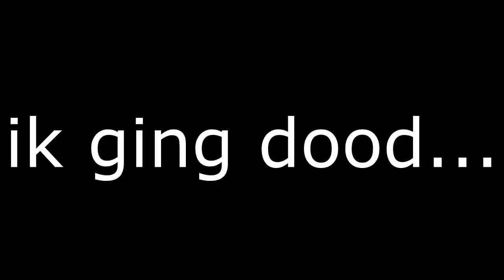COD IN FORTNITE!!! ZOMBIES IN FORTNITE